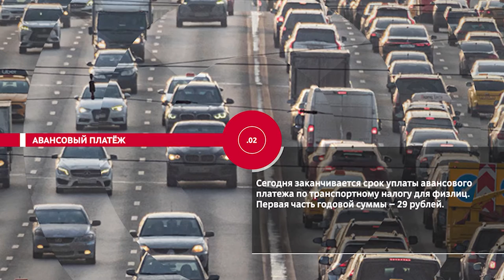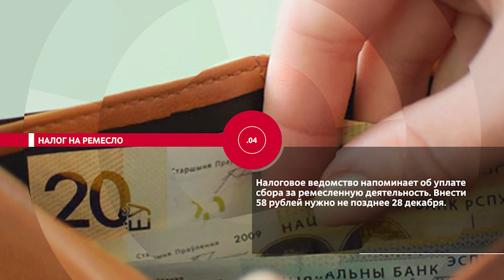НОВОСТИ ЭПИЗОДЫ 15 12 2021